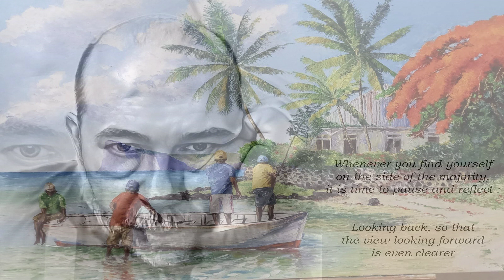What A Difference A Day Makes